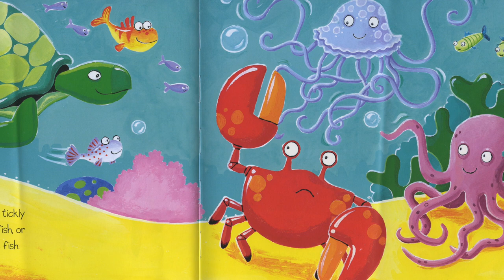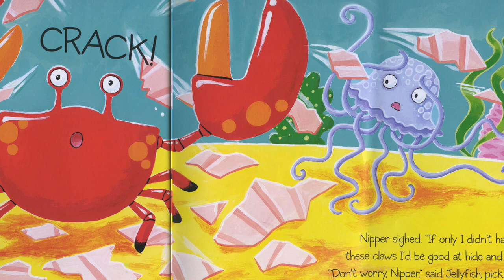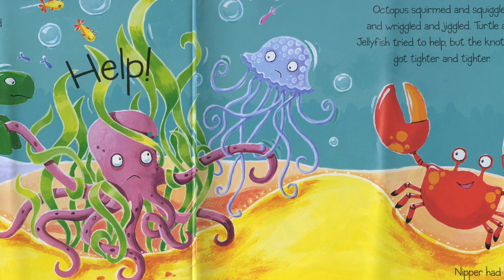Clumsy Crab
Clumsy Crab Story Time Read aloud by Robert Power